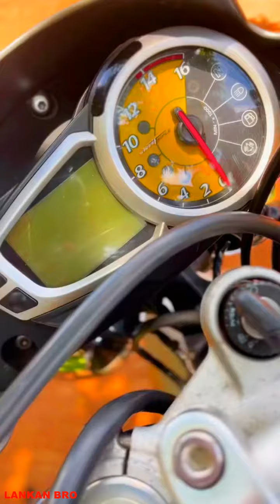සල්ලි ⁣තියෙනකම් විතරයි හැමෝම අපි එක්ක හිටියේ බං🙂💔💔superbikes in sri lanka